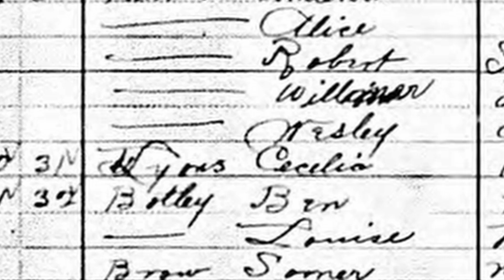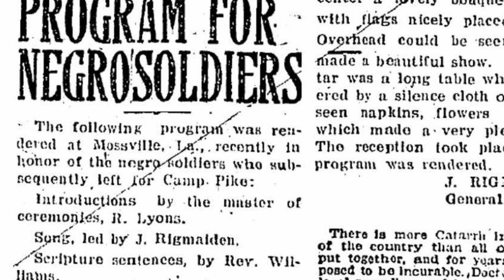Family History Roadtrip 2022 Teaser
Exploring my family history over three states and 200+ years.  In this teaser video, it shows snippets from my ancestors who:  supported the war efforts in WWI, received land grant patents from U.S. President William McKinley, and I have a sit down luncheon with 4th cousins who I share ancestors with (our common White ancestor impregnated my GGG Grandmother who was an enslaved person).  Main video coming in 2023.